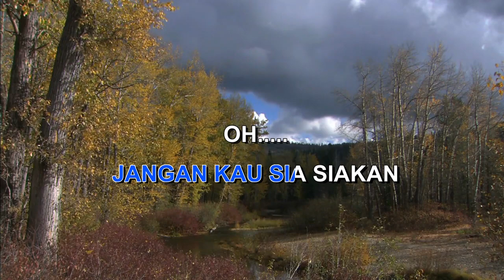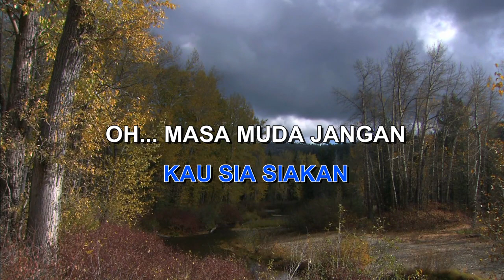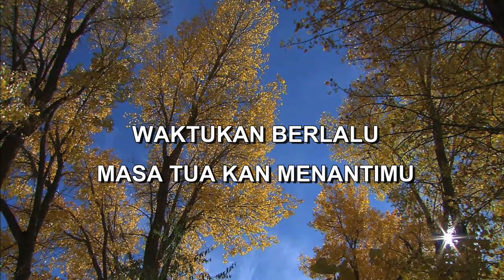MASA MUDA KOES PLUS Indonesian Malay Karaoke